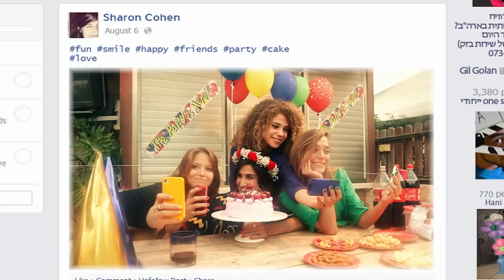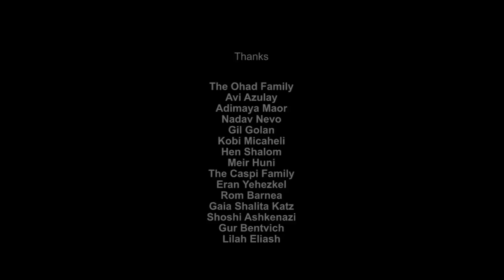Happiness by Hani Ohad (אושר חני אוהד)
Cast: Meyrav Feldman, Magi Azarzar, Yuval Sharabi, Dana Frider
Written Produced & Directed by Hani Ohad
Edited by Jonathan Mimouni
Director of photography Hani Ohad
Script Editor: Matan Rotman
Make up artist: Yonatan Ran Zehavi
Production assistants : Hadas Barak, Gili Tiser,Gila Chocron
Confectioner: Or Ben from Loopy Cooky
Thanks: The Ohad Family, Avi Azulay, Adimaya Maor, Nadav Nevo, Gil Golan, Kobi Micaheli, Hen Shalom, Meir Huni, The Caspi Family, Eran Yehezkel, Rom Barnea, Gaia Shalita Katz, Shoshi Ashkenazi, Gur Bentvich, Lilah Eliash
"Lovely day"
Music & Lyrics by Bill Whiters & Skip Scarborough
Performed by Idan Shemi
Recorded at "Operating Room" Studio by Ido (Zigo) Ofek